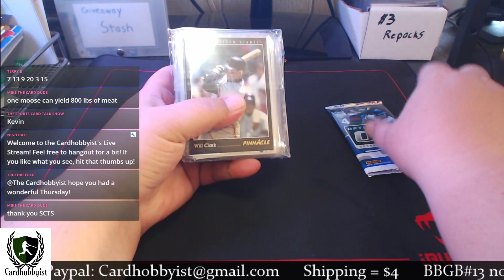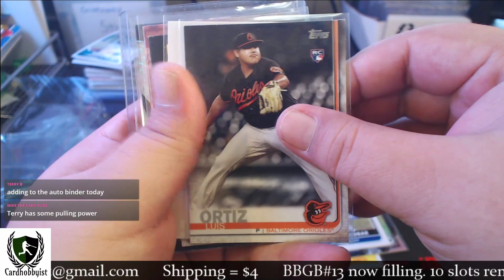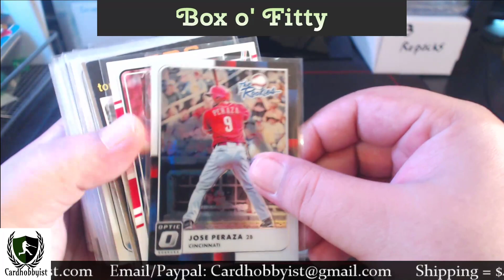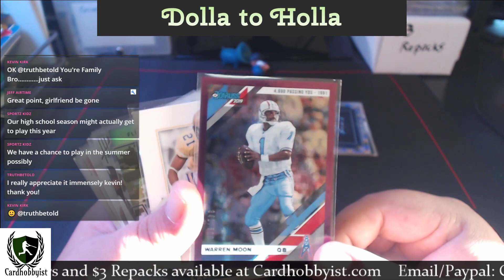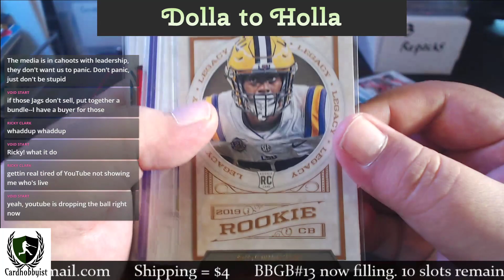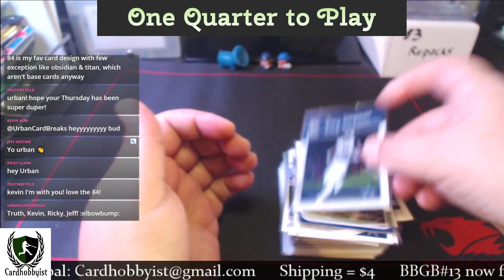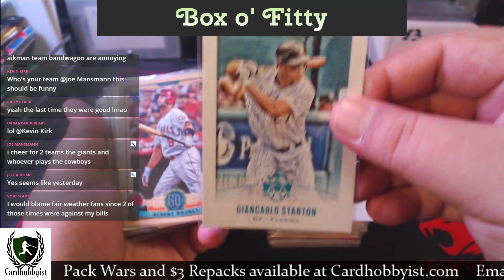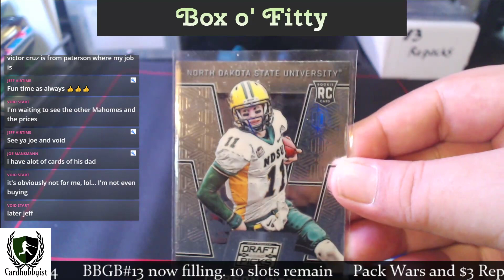Cardboard Happy Hour | Cheapo Cards